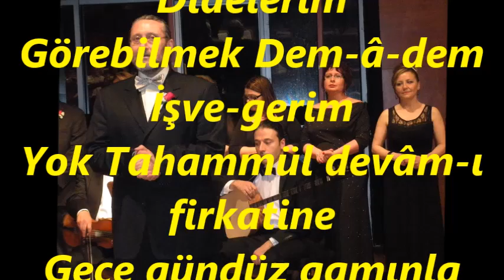Doğan DİKMEN-Seni Arzu Eder Bu Dîdelerim (UŞŞAK)R.G.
SOLİST:
*DOĞAN DİKMEN*
VİDEOYU YAPAN
*RECEP GAYRETLİ*
GÜFTE: H.AVNİ BEY
BESTE: LEM'İ ATLI
USUL: AKSAK
MAKAM: UŞŞAK
Seni Arzu Eder Dîdelerim
Görebilmek Dem-â-dem İşve-gerim
Yok Tahammül devâm-ı firkatine
Gece gündüz gamınla âh Ederim.